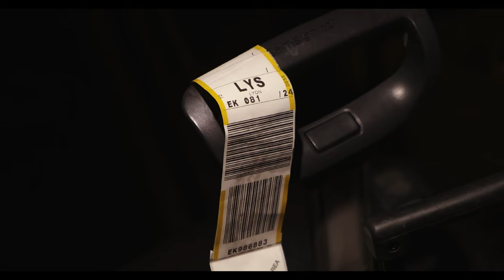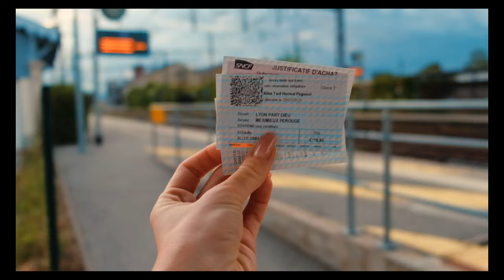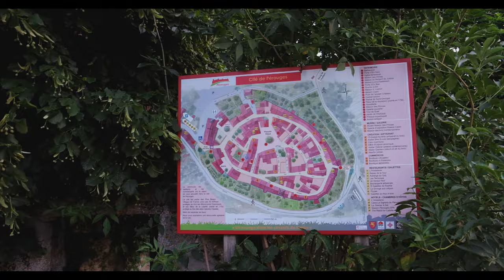WE COULD NOT LAND IN LYON ! DAY IN PEROUGES WITH EMIRATES FLIGHT ATTENDANT